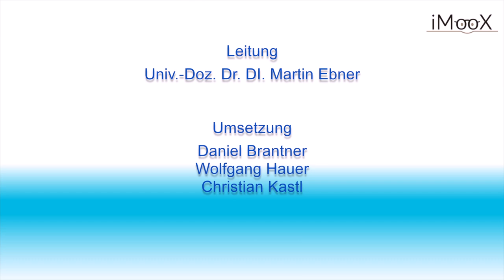[GADI] Wissensteilung ist Grundlage für Innovation - Alexander Stocker